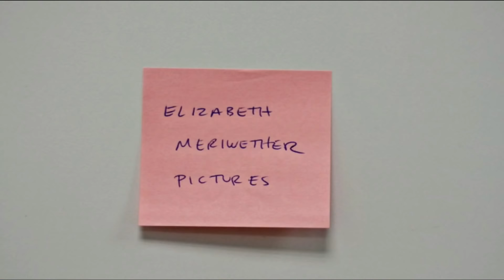New Girl - Wintson Puzzling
Wintson having trouble with his puzzle and finding out he's colorblind.